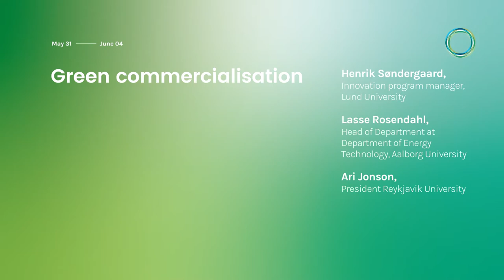Green commercialisation with Ari Jonson, Lasse Rosendahl and Henrik Søndergaard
Technology and innovation are fundamental triggers in the move towards a greener economy. To ensure science based technologies benefit society, they have to translate from inventions to solutions, and become commercially mature. In this panel discussion we give you the perspective on boosting new technologies and investing in green institutions.

MODERATOR:
Human Shojaee, President, Sustainary

SPEAKERS:
Henrik Søndergaard, Innovation Manager, Lund University
Lasse Rosendahl, Head of DTU, Aalborg University
Ari Jonson, President of Rejkyavik University